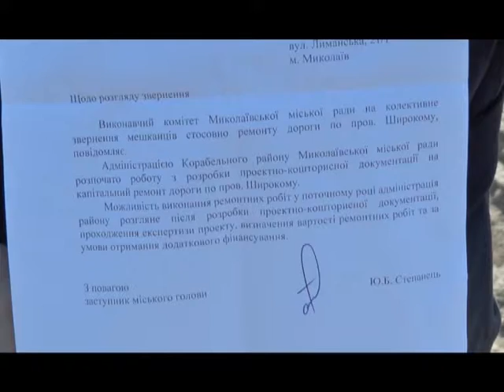МСН-Дайджест_Дорога в Широкій балці_03.05.2018.